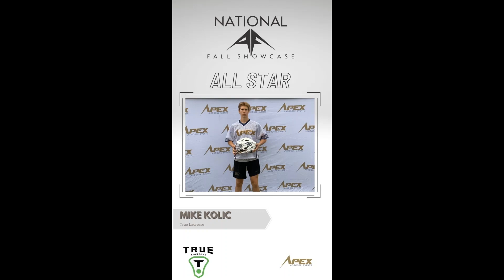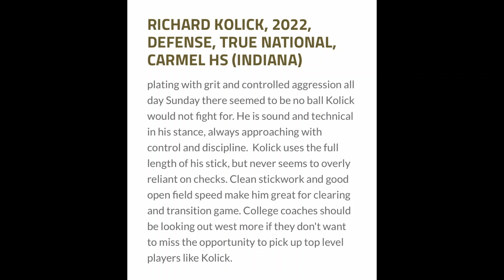Mikey Kolic Fall 2020 Highlight Tape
6'3
195 LBS